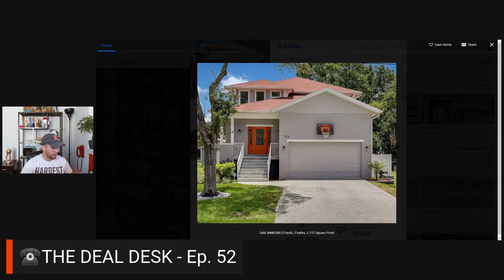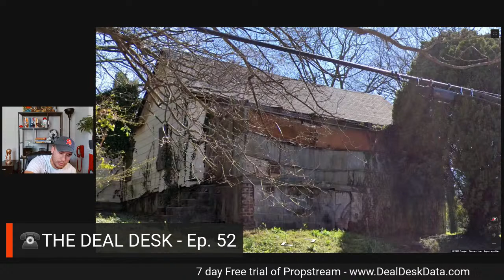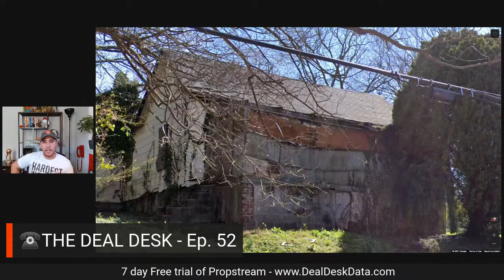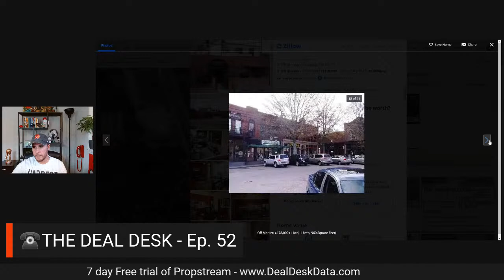The Deal Desk - Ep 52